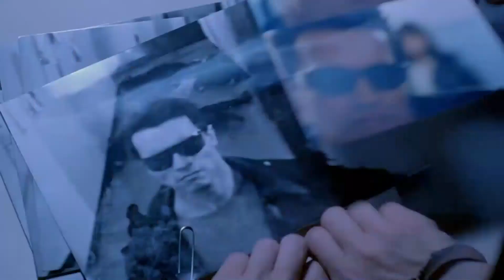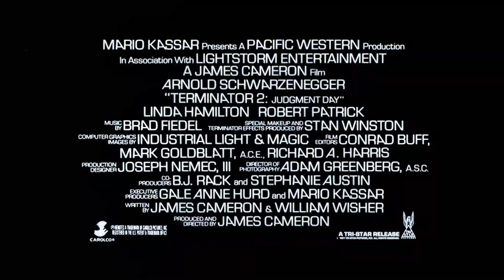Terminator 2: Judgment Day (1991) | Theatrical Trailer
Sequel to "The Terminator" (1984)

Written, directed, and produced by James Cameron

Starring Arnold Schwarzenegger, Linda Hamilton, Robert Patrick, and introducing Edward Furlong

Released by Carolco Pictures, Pacific Western, and Lightstorm Entertainment

Original Release: July 3, 1991